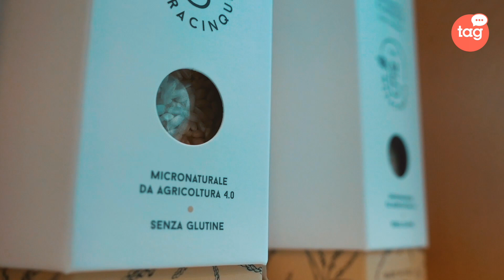Meet a Foodtech startup: Meracinque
Con la volontà di tramandare l’esperienza decennale acquisita dalla famiglia nel campo della produzione di cereali (tra i quali, per l’appunto, il riso), Meracinque nasce a dicembre 2017 e viene concepita con l’ambizioso obiettivo di reinventare la passione del padre di famiglia, trasformandola in un’idea imprenditoriale innovativa.

Meracinque cresce in Talent Garden Isola, il primo campus Talent Garden dedicato al Foodtech e alla sostenibilità. Scopri di più